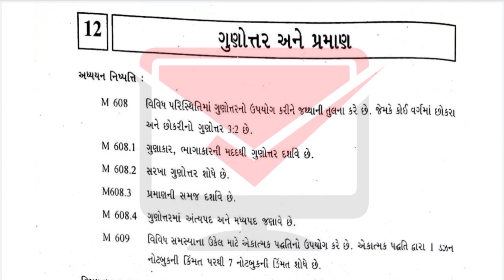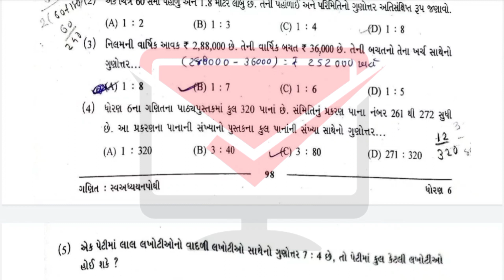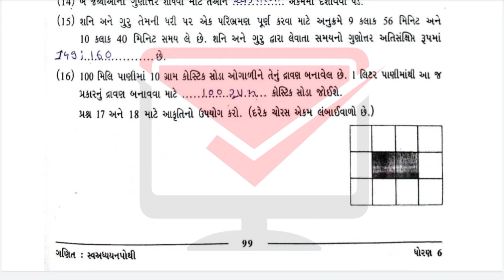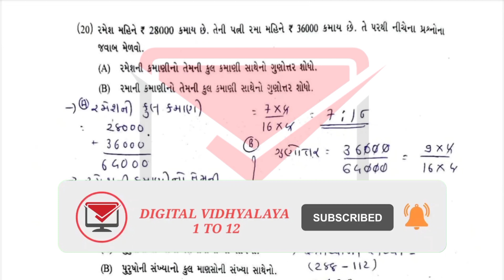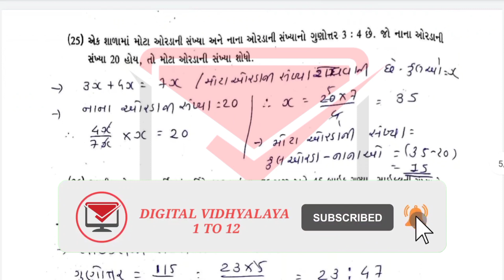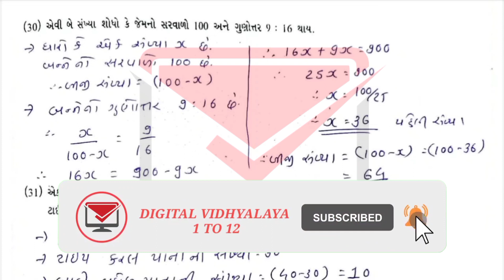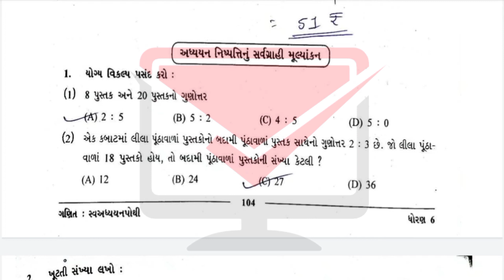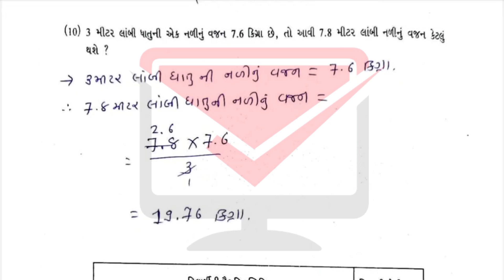std 6 maths swadhyay pothi ch 12 solution | swadhyay pothi dhoran 6 | dhoran 6 swadhyaypothi solutio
🔔 Related Searches  🔔

swadhiyaypothi dhoran 6 ganit chapter 12 gunotar ane praman solution,

dhoran 5 pariyavaran swadhyay pothi